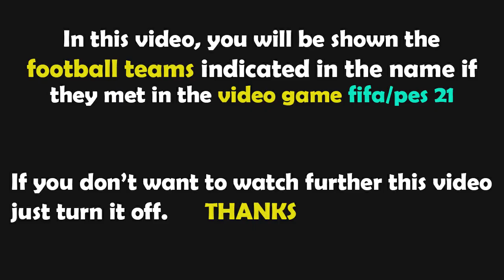PES 2021 Gameplay | Valencia CF vs Getafe CF - 2022/2023